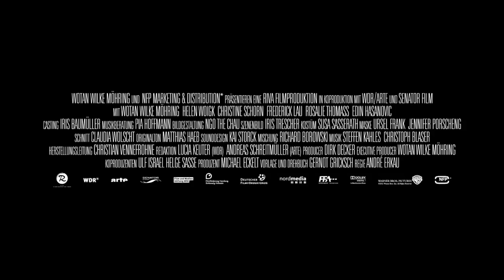DAS LEBEN IST NICHTS FÜR FEIGLINGE - Trailer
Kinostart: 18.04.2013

Die Tragikomödie mit Wotan Wilke Möhring kommt im Frühling zu uns in die Kinos.